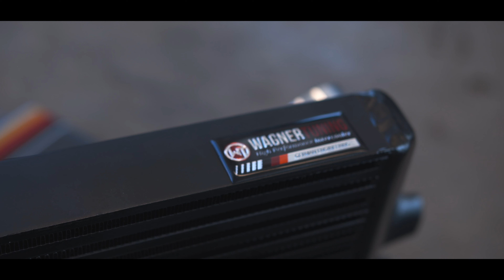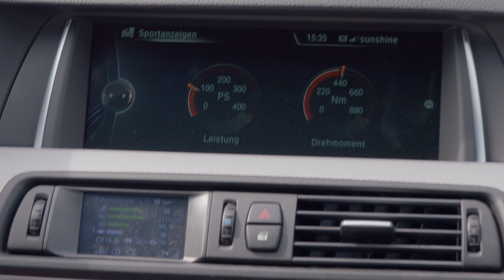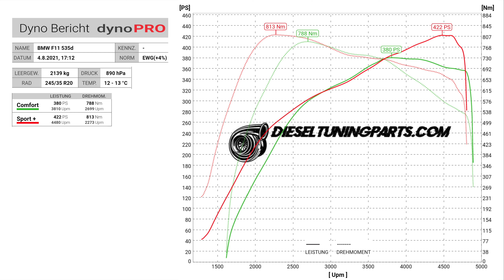BMW F11 535d N57D30T1 Stage 1+ Software LLK by dieseltuningparts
Umbau und Abstimmung am N57D30T1 Motor durch dieseltuningparts.com

Softwareanpassungen an Motor und Getriebe.
AGR wurde in Kombination mit der DITUPA Verschlussplatte deaktiviert.
DPF ist vorhanden und aktiv.

Die Leistungs-Map kann per Fahrerlebnisschalter während der Fahrt gewechselt werden.